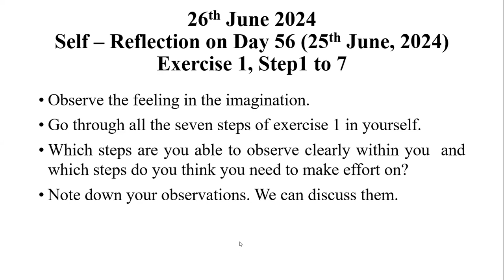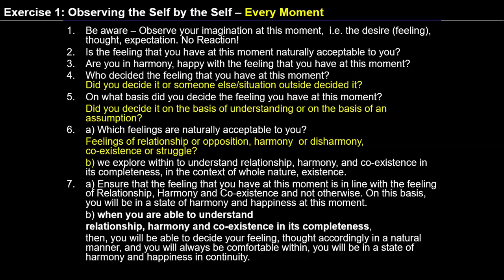D56 EX1 Q&A BY Ganesh ji English MS Batch 10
00:00 recap of Ex1 step1 to 7
5:00 Four Q&A